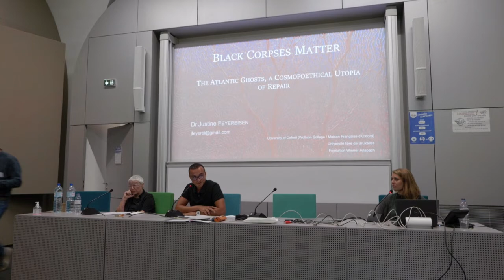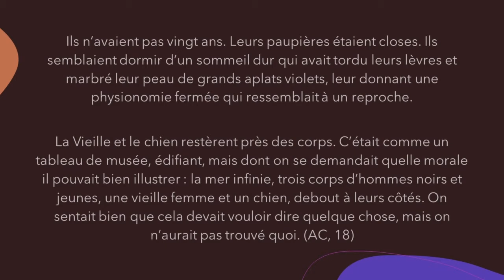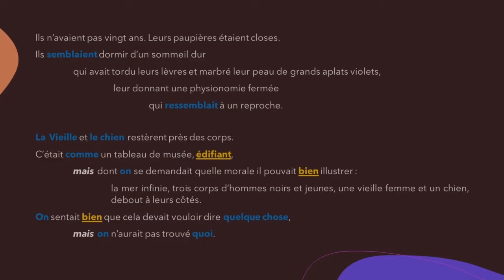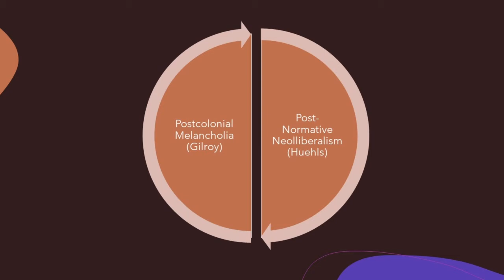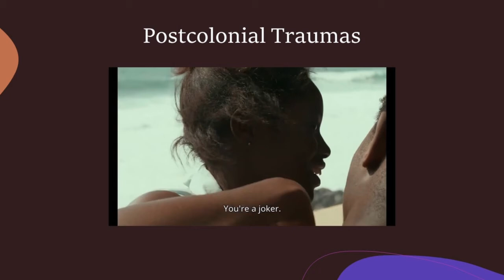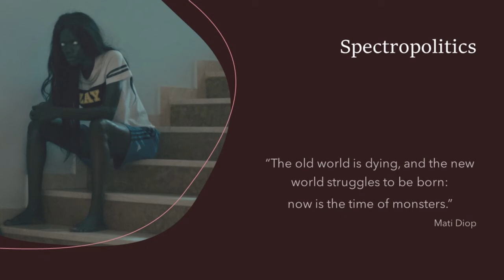[TE Workshop 2] Panel 7: Respect, Redress and Repair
Panel 7:  Respect, Redress and Repair
Chair: Lawrence Aje (EMMA / UPVM)

Speaker: Justine Feyereisen (University of Oxford / Université libre de Bruxelles, Fondation Wiener-Anspach)
Title: Black Corpses Matter: The Atlantic Ghosts, a Cosmopoethical Utopia of Repair

Speaker: Sabine Broeck (University of Bremen, Germany)
Title: Abjective Violence as White Pedagogy

Collective discussion and Looking Forward